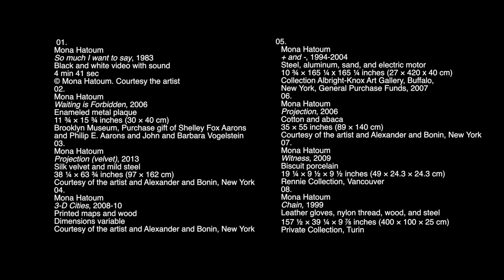Mona Hatoum: Terra Infirma at the Pulitzer Arts Foundation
The work of London-based artist Mona Hatoum illuminates the contradictions and uncertainties of our contemporary global society. Often referencing domestic and everyday objects, Hatoum creates installations and sculptures that capitalize on unexpected combinations to evoke a range of conflicting emotions such as fear and fascination, or attraction and revulsion. Over her four-decade career, she has continually investigated ideas of home and displacement, engaging with conditions of global instability and political upheaval. Hatoum's exhibit, Terra Infirma, at the Pulitzer Arts Foundation in St. Louis runs from April 6 - August 11.